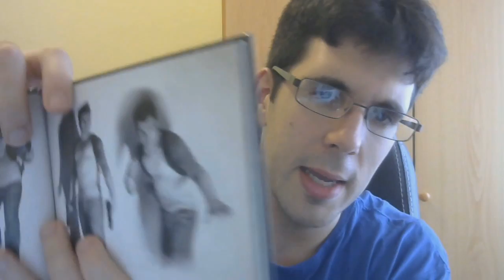UNBOXING | UNCHARTED THE NATHAN DRAKE COLLECTION EDICION ESPECIAL